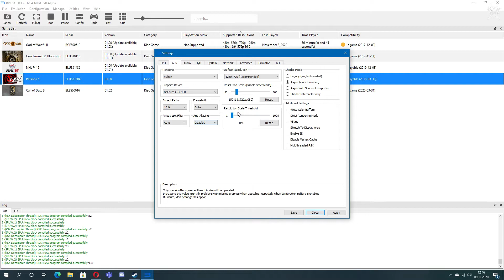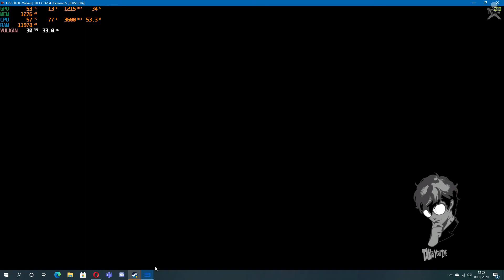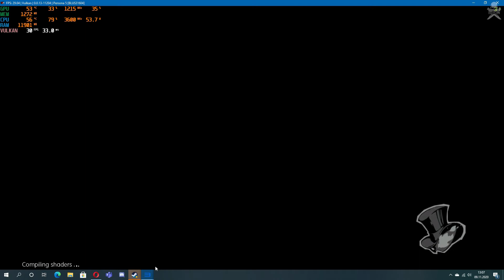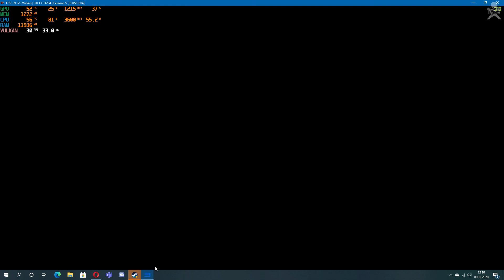RPCS3 - PS3 Emulator - Persona 5 Gameplay - GTX 960 4GB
PC:
MB : GIGABYTE B450M DS3H
CPU : AMD Ryzen 5 3600
RAM : 16 GB DDR4 3000MHz
GPU : MSI GTX 960 4GB